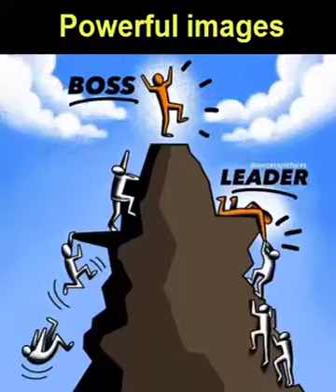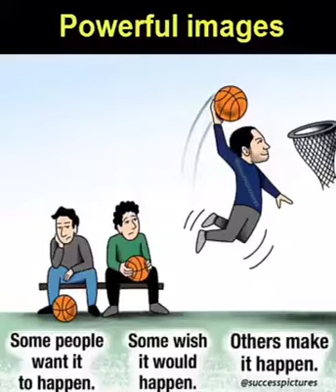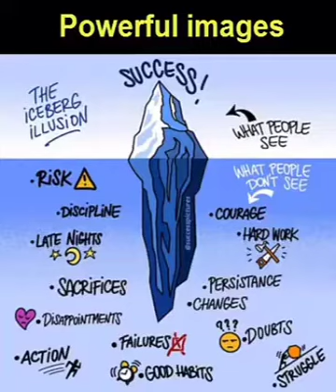Real success | success mantra